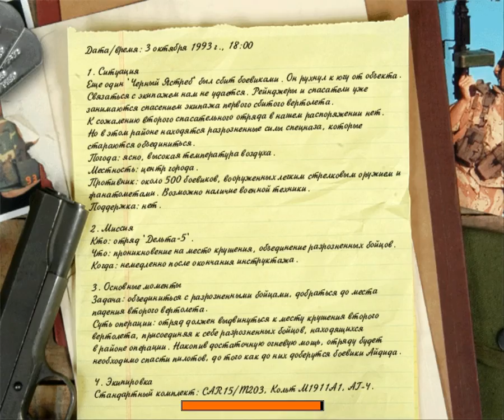Delta Force Black Hawk Down прохождение без комментариев - № 13 Прерванный полет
Прохождение Delta Force Black Hawk Down без комментариев - тринадцатая миссия - "Прерванный полет".

Delta Force: Black Hawk Down (в русской локализации - Delta Force: Операция «Чёрный ястреб») - это игра в жанре тактического шутера от первого лица, разработанная и изданная NovaLogic в 2003 году. Игра повествует о миротворческой операции в Сомали в 1993 году.